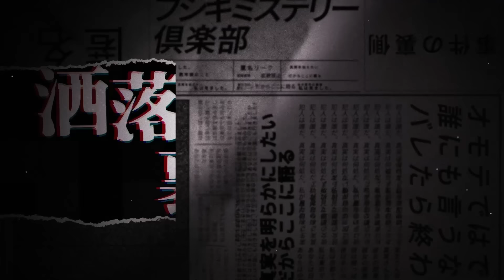【怖い話】●人鬼にはある共通点が…あなたは当てはまりますか？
⬇️藤吉さんのch「二番煎じと言われても【弁護士藤吉修崇】」でもナナフシギが出演！⬇️

new！投稿事件は下記から！

2024年にナナフシギカレンダーを作ります. ！

X(Twitter)
🌟ナナフシギ公式

Amebaブログ
大赤見 ノヴ